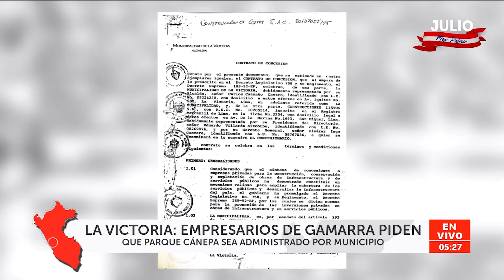🔴🔵La Victoria: Empresarios de Gamarra piden que Parque Cánepa sea administrado por municipalidad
Empresarios de Gamarra exigen que el Parque Cánepa pase nuevamente al control de la Municipalidad de La Victoria y que la actual concesionaria entregue su administración este domingo 21 de julio cuando culmine el contrato.

Exitosa Perú
"Exitosa: La voz que integra al Perú"

Corporación Universal